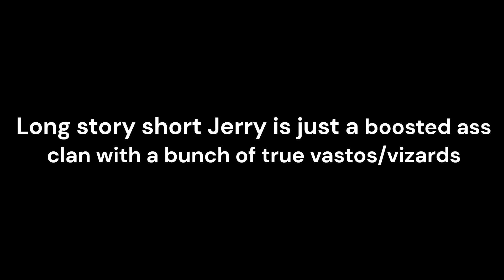This is by far the WORST clan in Type://Soul...